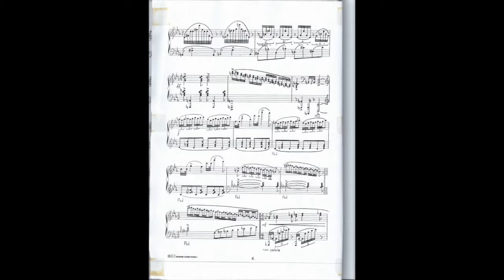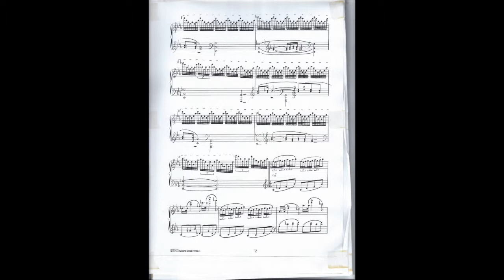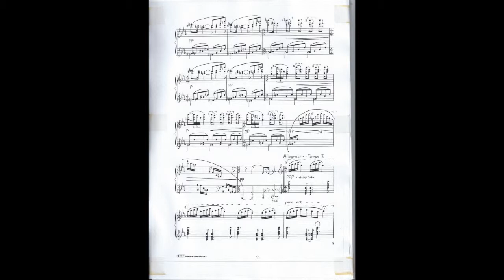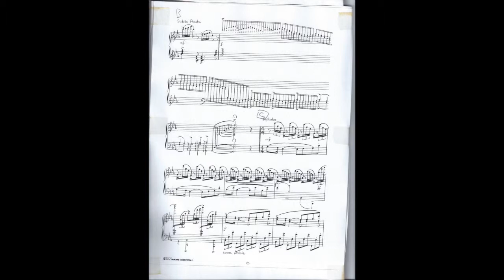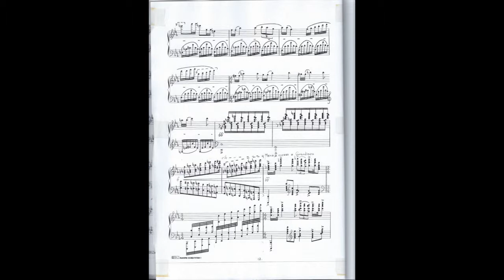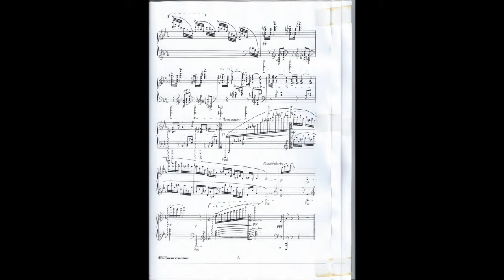Sonata No 1 by Simon Proctor - 1st Movement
Pianist - Tyler Hay